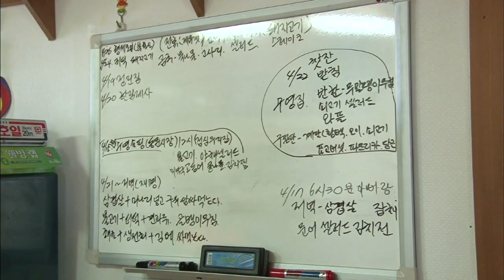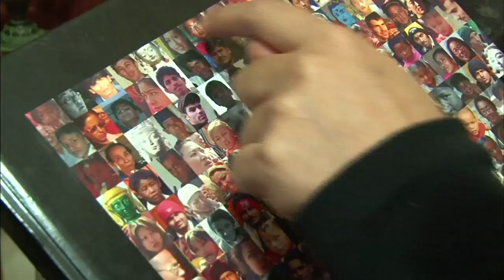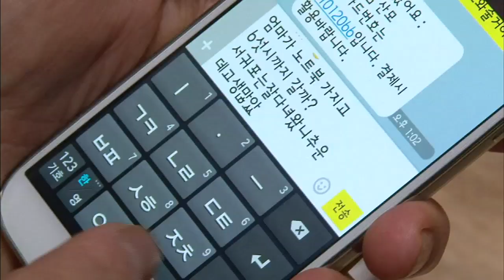Screening Humanity | 인간극장 - Suyeong's Story, part 1 (2014.06.09)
- Telecasting Time: Mon-Fri 10:10am | Tue-Sat 01:50am (Seoul, UTC+9)
- Part 1: Suyeong and Matthieu are living in Jeju-do. They are of French origin and love to travel and they've decided to settle in to Jeju-do indefinitely. Though she's happily pregnant and awaiting her baby, Suyeong has a sad history. She was put up for adoption at a young age and reunited with her mother after 25 years. She also has an older brother who's still living in France. What kind of stories will this vibrant couple tell?